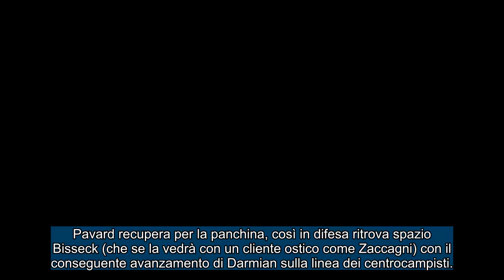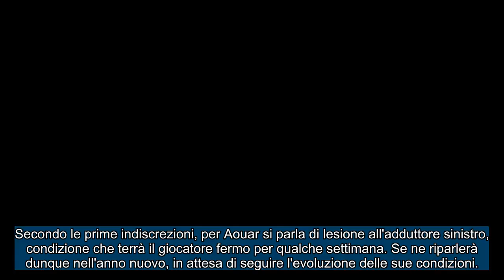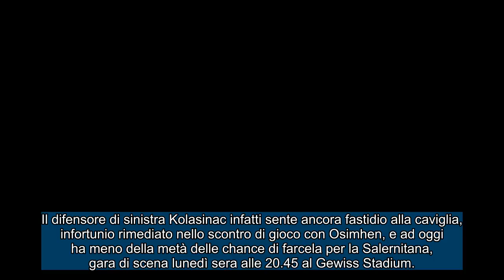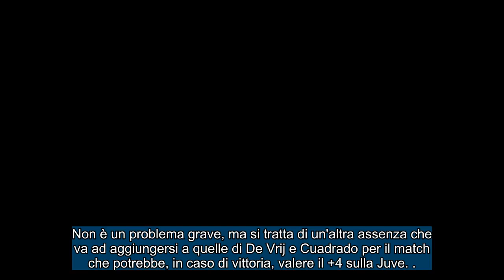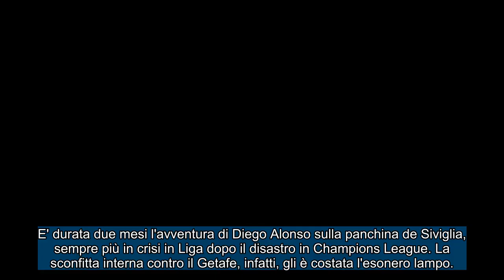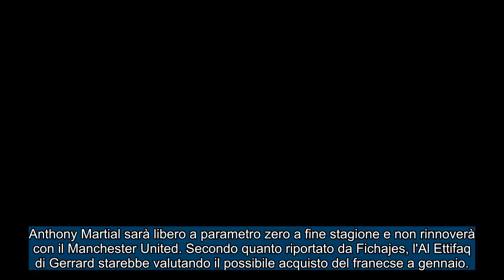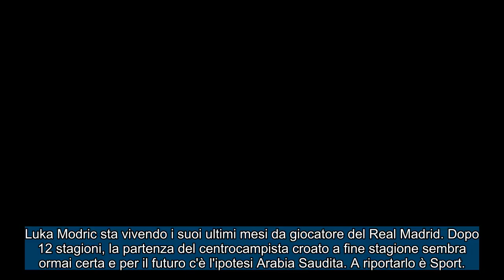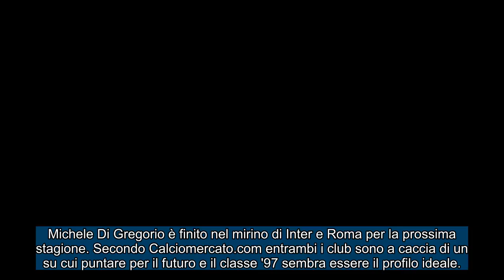CALCIOMERCATO Domenica, 17 dicembre 2023